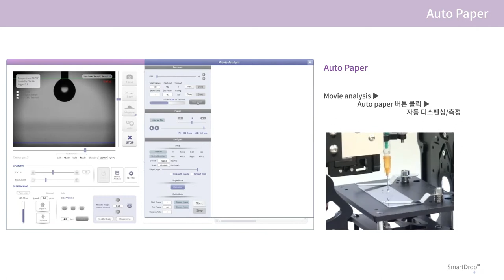Smartdrop manual_ Autopaper